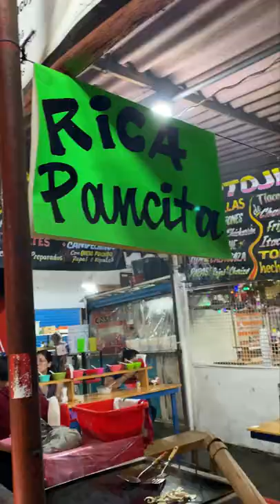Is this MENUDO?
Eating with @BerylShereshewsky and @LisaNguyen at Tepoztlán Sunday market!